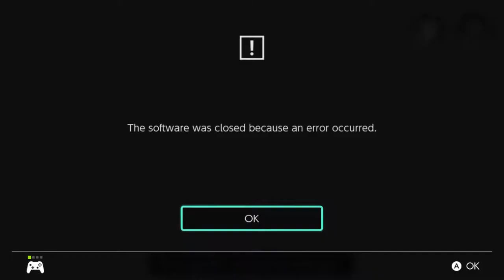The Red Lantern Review | "Good doggos" [Nintendo Switch]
Ever wanted to give it all up and move to the wilderness to become a musher? The Red Lantern is a game about testing yourself to see if you have what it takes to survive the harsh Alaskan winter.